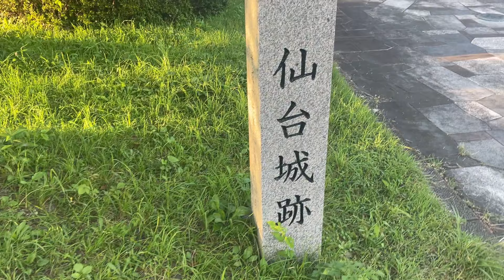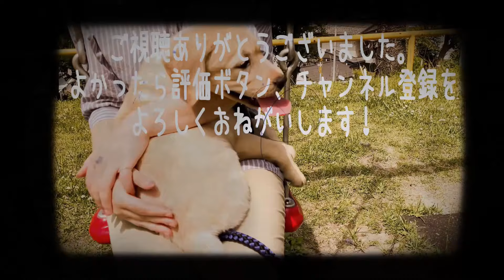ラブラドールと仙台城お散歩したら改築中でしたw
今回は久々のお散歩Vlogです。
近々、お引越しするので、記念に行ったのですが、
何か感慨深かったです(^^♪

動画管理人：アカネヤ